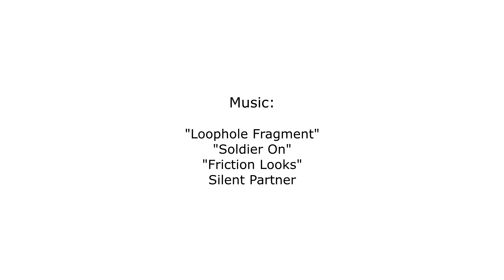Civilization 6 Gameplay Timelapse 2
I found the Norse religion, Asatro, I explore the world with superior Viking ships and make friends with Kongo.